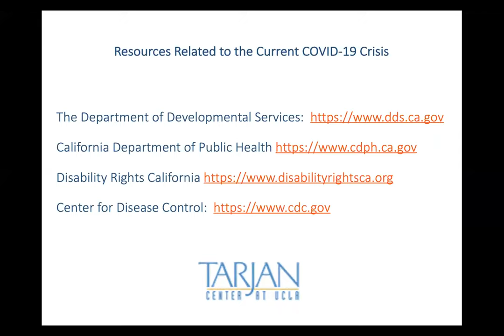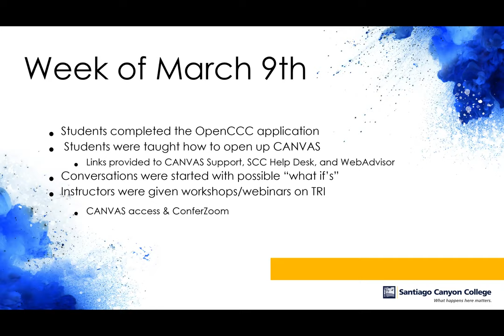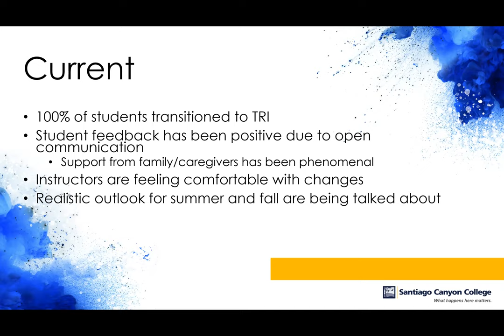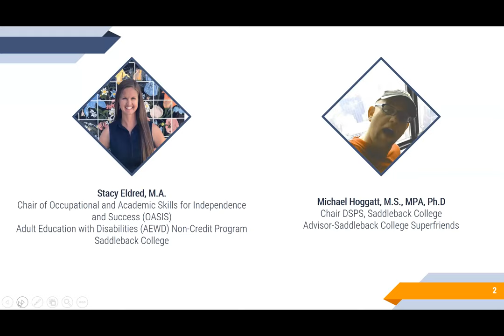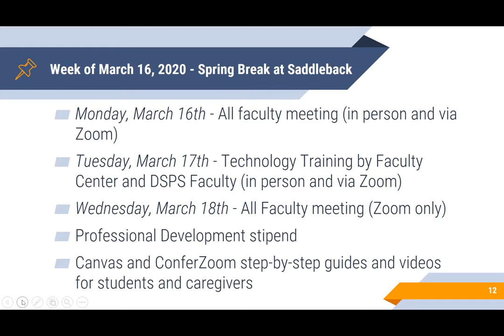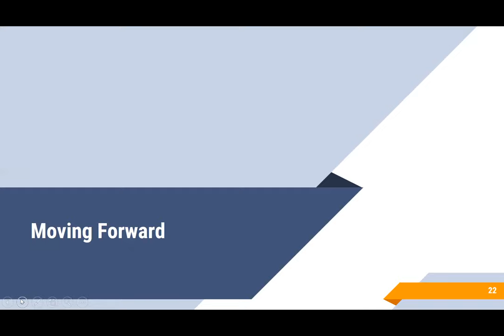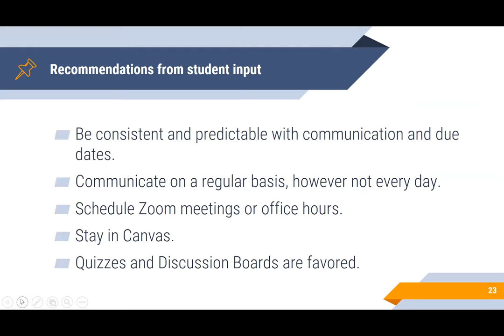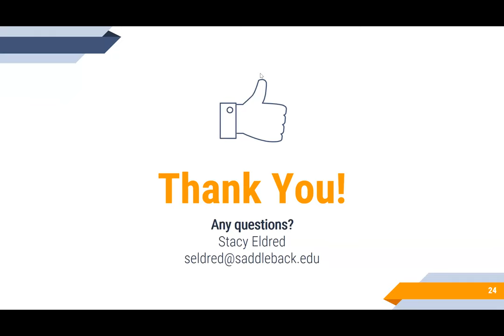Practical Strategies for Engaging Students with ID and ASD in the Emerging Online Higher Education